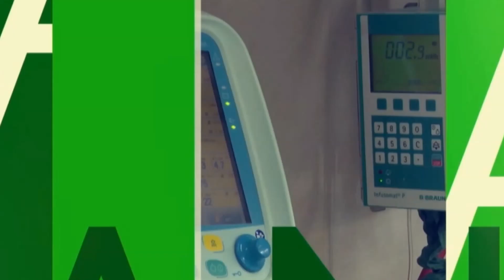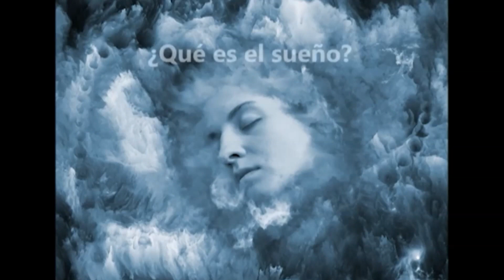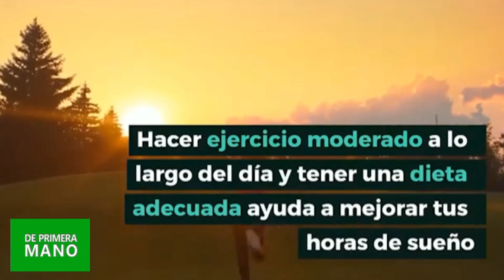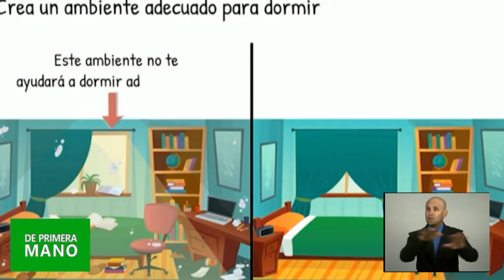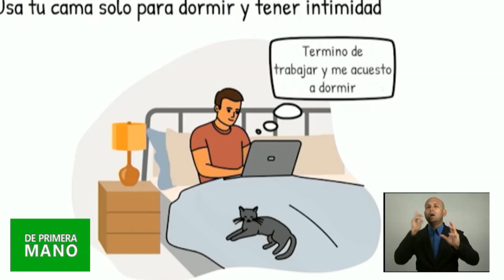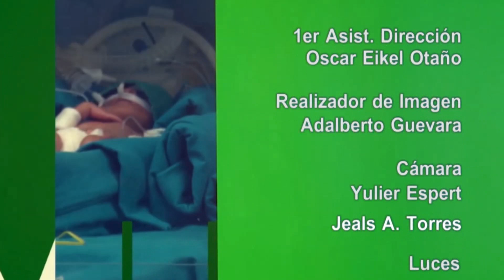De Primera Mano/Trastornos del sueño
¿Qué son los trastornos del sueño? ¿Cómo pueden afectar a la salud? Descubra este fenómeno de primera mano a través del criterio especializado.